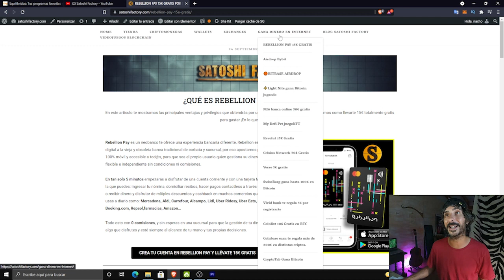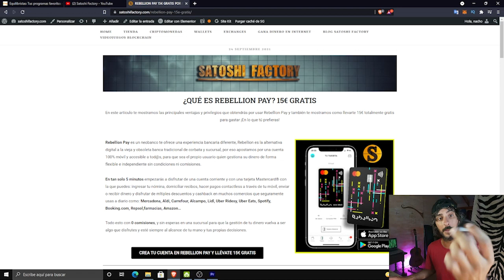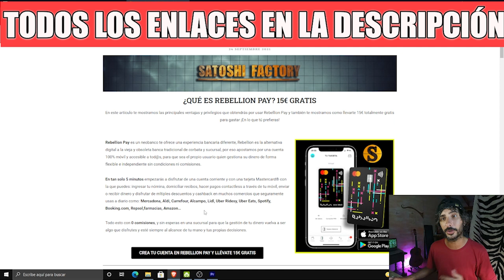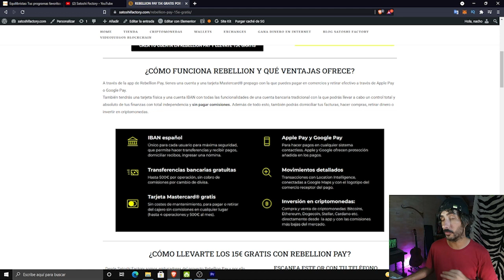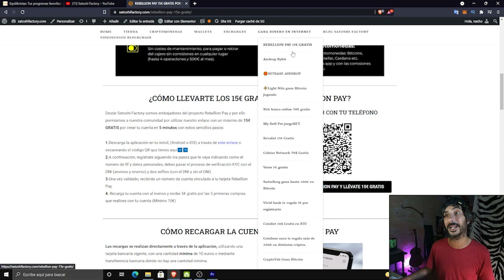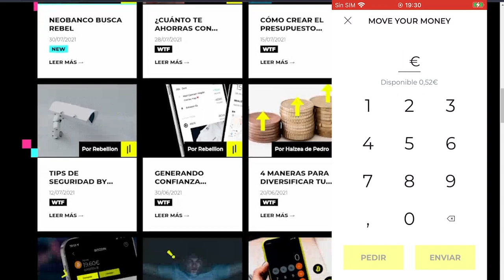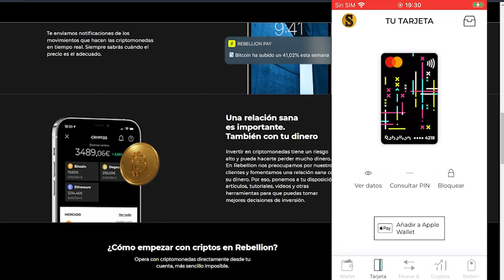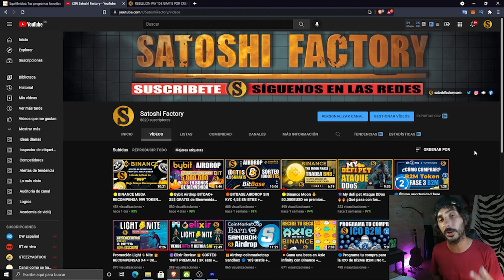⚡️REBELLION PAY 15€ GRATIS💰 ¿CÓMO CREAR UNA CUENTA?REBELLION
Rebellion Pay es un neobanco (Europa) te ofrece una experiencia bancaria diferente. En tan solo 5 minutos empezarás a disfrutar de una cuenta corriente y con una tarjeta Mastercard® con la que puedes: ingresar tu nómina, domiciliar recibos, hacer pagos...